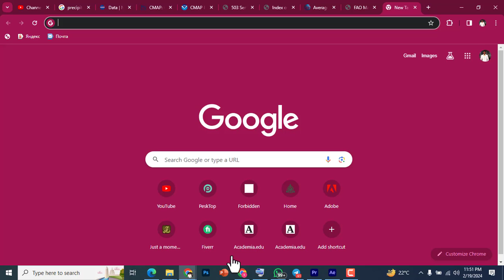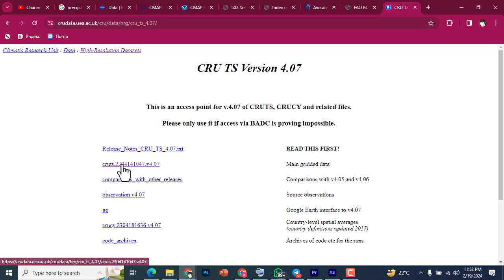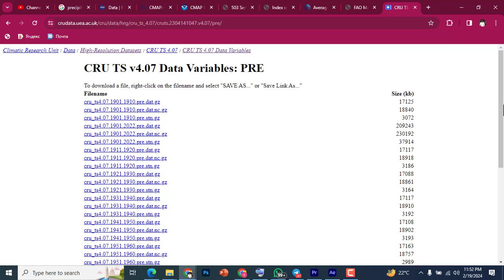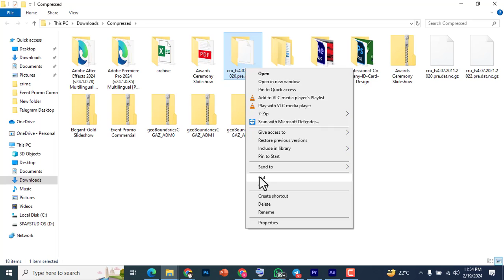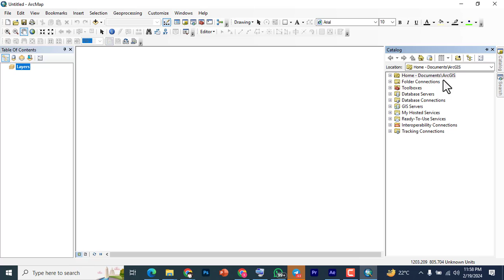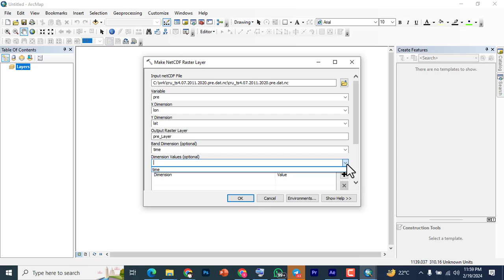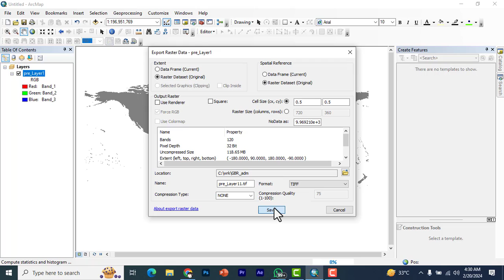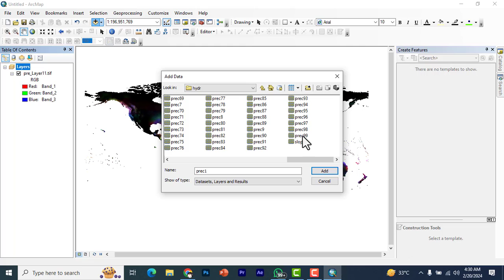how to download monthly rainfall data of any country from 1901 2022 part i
ELITE GEOSPATIAL Channel: Welcome! I hope all is okay with you. We'll look at how to compile annual rainfall records and obtain rainfall data from 1901 to 2022 in this lesson. The following URL will allow you to access the data The data is in NetCDF format
During this lesson, you will discover the following:
Downloading high-resolution CRU Gridded monthly rainfall data (30’ X 30’) for global coverage.
Processing daily NETCDF files and compositing bands.
Calculating annual rainfall.
Converting raster data to point data.
Interpolation using Inverse Distance Weighting (IDW).
Clipping data to a specific study area.
Creating a map layout.
I hope you find this tutorial informative and enjoyable. Thank you for joining us!